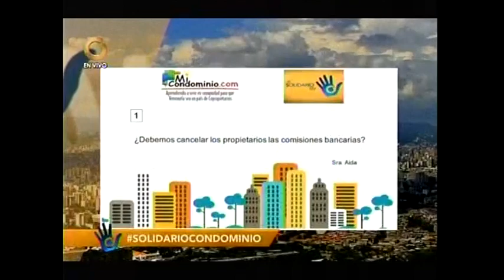¿Debemos cancelar los copropietarios las comisiones bancarias?